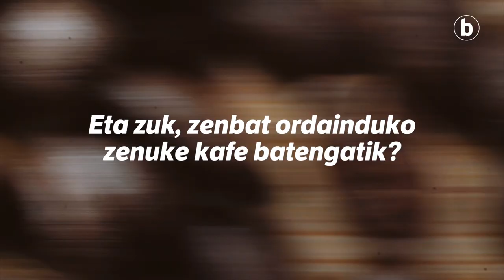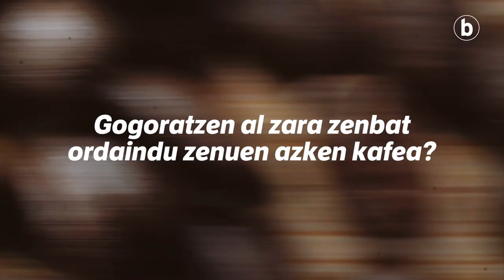Eta zuk, zenbat ordainduko zenuke kafe batengatik?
| Kafea asko garestitu da nazioarteko merkatuetan, izozte bortitzak Brasilgo kafeondoei kalte egin izanaren eta inbertsio funtsen sarreren ondorioz. Kontsumo prezioan ere nabarituko da, urtearen amaiera aldera, ziur asko.